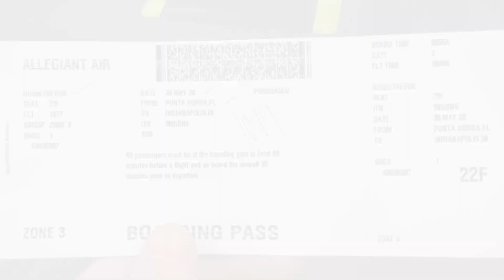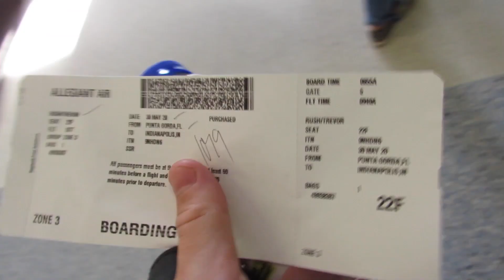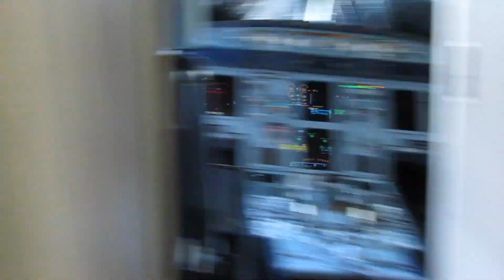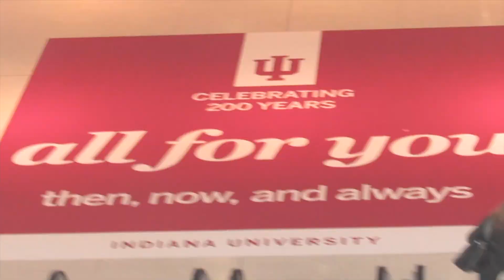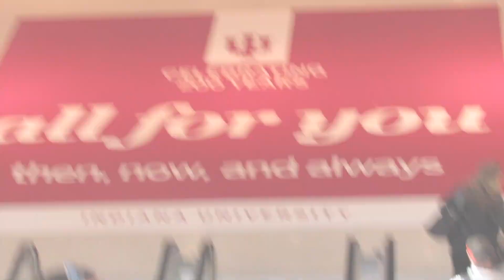VLOG 20: Security Didn't Like It. Headin back to Indy:)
Love. Spread. Enjoy.
Trevor_rush_ on insta
Grant_hickman2 on insta.